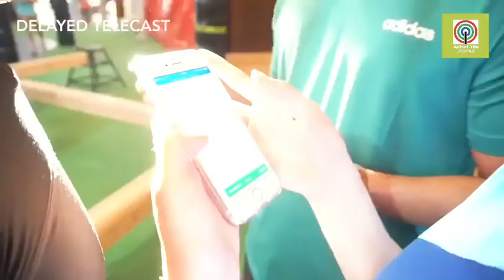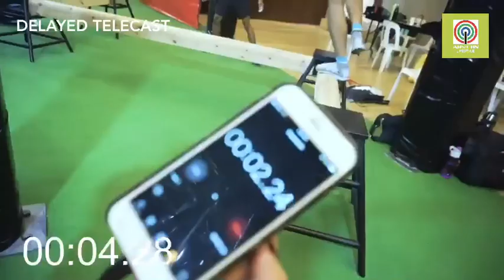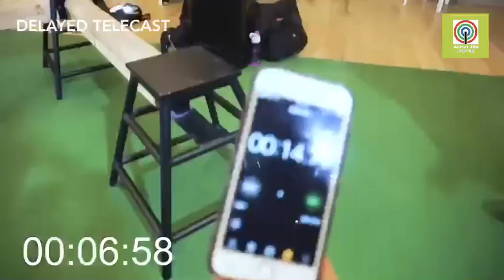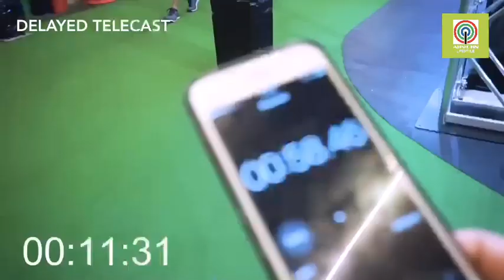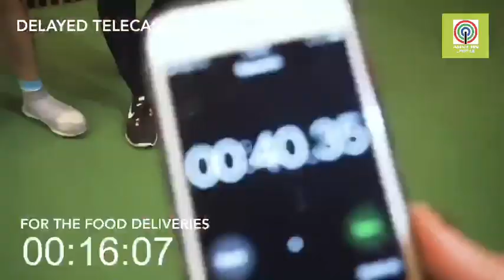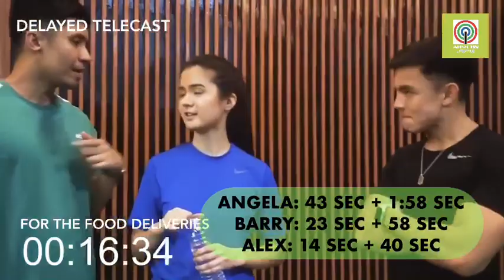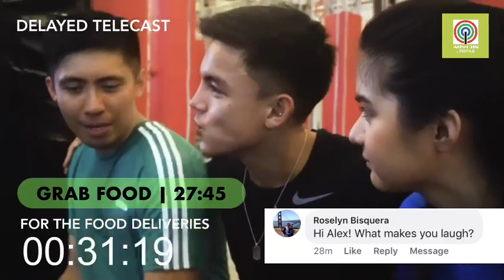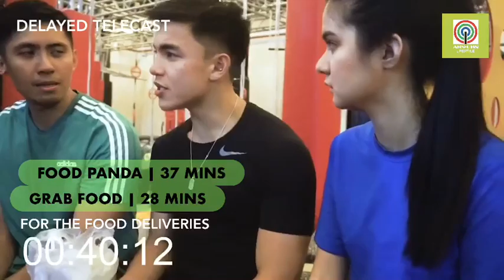ManCrushMondate with Alex Diaz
Watch our newest ManCrushMondate, Alex Diaz, as he takes on the pretty huge obstacles.